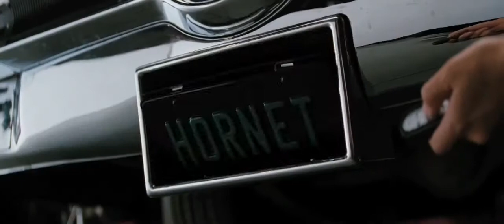The Green Hornet Trailer (2011) - Official HD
Britt Reid (Seth Rogen) is the son of LA's most prominent and respected media magnate and perfectly happy to maintain a directionless existence on the party scene -- until his father (Tom Wilkinson) mysteriously dies, leaving Britt his vast media empire. Striking an unlikely friendship with one of his father's more industrious and inventive employees, Kato (Jay Chou), they see their chance to do something meaningful for the first time in their lives: fight crime. But in order to do this, they decide to become criminals themselves -- protecting the law by breaking it, Britt becomes the vigilante The Green Hornet as he and Kato hit the streets.